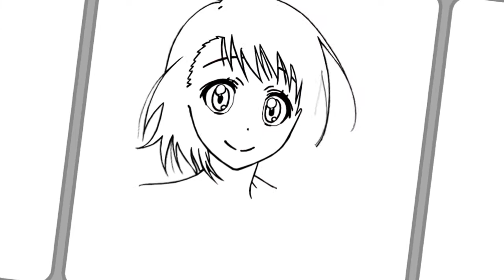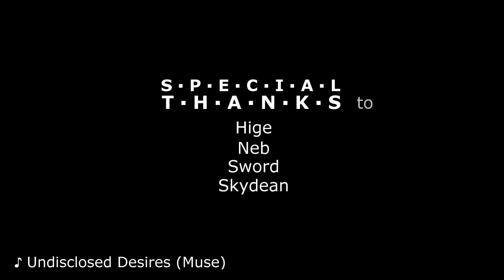[Japan Expo 2014] SachaValentine - Я U Mine (Nisekoi AMV)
Anime : Nisekoi

Contests :
AMV-France Japan Expo 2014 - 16th
AMV News Freezone 2014 - 3rd Best non-exclusive video, 4th Best video of foreign author